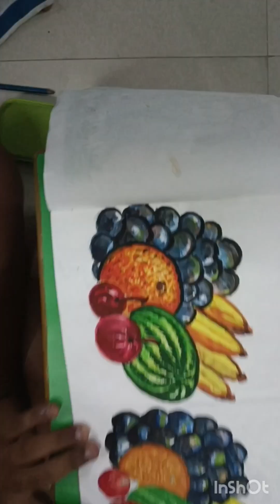March 27, 2024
Video from k81338681